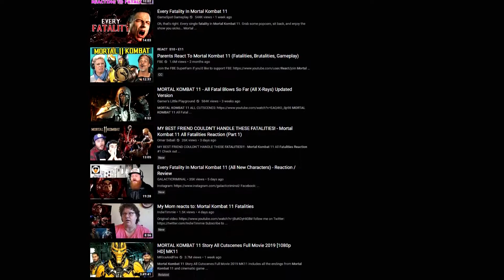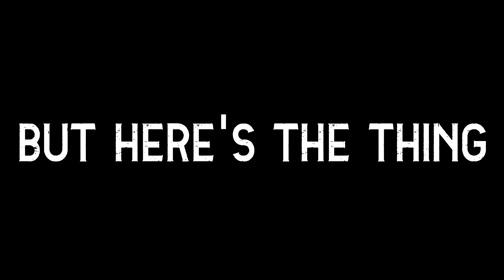Mortal Kombat 11 - GameTalk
This is a REVIEW of the recent instalment of the Mortal Kombat franchise, Mortal Kombat 11. I give my thoughts of what I thought of the game I played on day one. If there are patches made in the meantime, I will not judge that.

Equipment I Use:

►Recoding Console Gameplay: Elgato Game Capture HD
►Record PC Gameplay: Open Broadcaster Software/Shadow Play
►Editing Software: Sony Vegas Pro 14
►Audio Recording Software: Audacity
►Microphone: Blue Snowball
►Thumbnails: Photoshop CS6
►PC Specs:
CPU: Intel Core i7 7700K
RAM: G.Skill Ripjaw 2x8GB DDR4
Motherboard: MSI Z270 Gaming M3
GPU: Gigabyte GeForce 1060 6GB
Case: Corsair Carbide Air 540
PSU: Corsair CS 650M
Keyboard: Razer Blackwidow v2 Chroma
Mouse: Razer Deathadder Chroma
Headset: Razer Kraken v2 Chroma
Mic: Blue Snowball